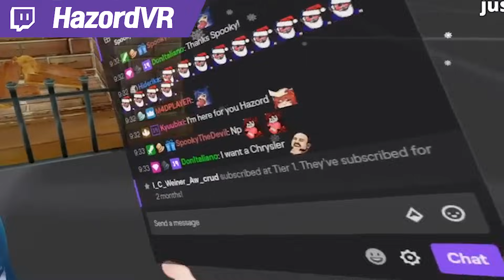🎄🎁 산타를 아무도 못 본 이유 🎅 【VR챗 레전드 하이라이트 모음집】 #36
안녕하세요, VRchat 유튜버인 대월향입니다!